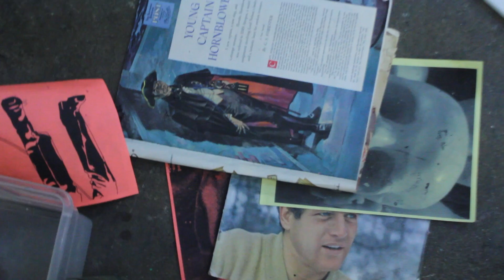THE LIVING WAKE OF gmc.